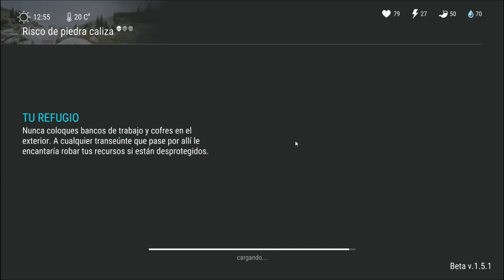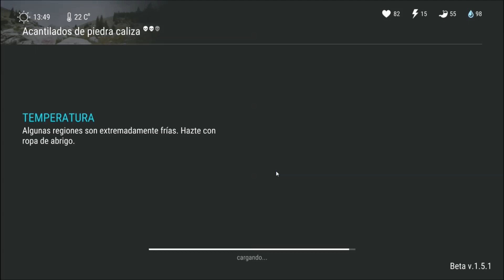Last day on earth survival #54 - Siguen sin aparecer las piezas de la moto - android gameplay españo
Last Day on Earth es un juego gratuito de estrategia multijugador de supervivencia zombi en el que todos los supervivientes tienen una meta: permanecer con vida y sobrevivir todo el tiempo posible mientras disparas a zombis. No queda lugar para la amistad, el amor o la compasión. Una pandemia mortífera ha convertido el mundo en un lugar inerte. En este mundo posapocalíptico infestado de zombis solo puedes confiar en ti.

Instrucciones para supervivientes:

¡ENEMIGOS POR DOQUIER!
Estás solo contra otros jugadores y un ejército de zombis en este shooter RPG de estrategia y supervivencia plagado de zombis. Mata zombis y otros enemigos para sobrevivir en este mundo posapocalíptico o te matarán.

¡MANTÉN LA CALMA Y FORJA!
Mejora tus habilidades estratégicas y crea armas más letales contra los muertos vivientes y los enemigos. Elige un blanco sabiamente y mata zombis o aprieta el gatillo contra aves silvestres para conseguir comida.

¡EXPLORA NUEVOS TERRITORIOS!
Registra bases militares abandonadas y campamentos de supervivientes para hallar los recursos más valiosos y armas mortíferas, y hacerte con todo. Mantente lejos de la frontera zombi y dispara a zombis para obtener recursos.

¡ÚNETE A UN CLAN!
Más poder, más oportunidades y una mayor probabilidad de que no mueras tú hoy, sino otra persona. Dispara a muertos vivientes con otros jugadores: es una estrategia de guerra eficaz en este shooter de zombis gratuito. Es más fácil sobrevivir en este mundo posapocalíptico y disparar a los muertos vivientes junto con otros supervivientes. ¡De modo que ya puedes unirte a clanes y disparar a todos los zombis que puedas!

¡COMUNÍCATE CON OTROS JUGADORES!
Usa el chat. La información es el segundo recurso más importante después de la vida en este juego posapocalíptico. Colabora y dispara a zombis, o ve de incursión, despeja territorios nuevos y desplaza la frontera zombi.

¡SUPERA DIFICULTADES!
Animales salvajes, hambre, sed y frío pueden matarte más rápidamente que un ejército de muertos vivientes. El mundo se ha convertido en un lugar maléfico en el que se propaga rápidamente la infección de la peste. En este juego RPG posapocalíptico de supervivencia ante zombis, tu objetivo es forjar más armas letales, matar zombis y tratar de sobrevivir.

En 2027 un brote de un virus desconocido arrasó la mayor parte de la población del mundo. El peligro biológico desarrollado por el ejército escapó más allá de las paredes de un laboratorio secreto. El virulento virus se denominó infección de peste mortífera. Mientras tanto, la pandemia de un nuevo tipo de peste se llevó al 80 % de la población. La vida de la gente se apagaba, pero la pandemia los convertía en hordas de los muertos vivientes no asesinados.

Sin embargo, el ejército de zombis no es tu mayor problema; muchos de los que sobrevivieron al virus apretarán el gatillo en tu espalda tranquilamente. Continúa en solitario o forma equipo con aliados, y únete a clanes para matar zombis juntos. Tú eliges tu camino y asaltas la frontera zombi en este juego de estrategia y supervivencia ante los zombis del mundo posapocalíptico. Utiliza lo que puedas para disparar a zombis y sobrevivir en la zona muerta en este shooter zombi gratuito.

¡Te damos la bienvenida al mundo posapocalíptico! Esperemos que disfrutes de este juego de estrategia y supervivencia ante zombis gratuito.

Ten en cuenta que Last Day on Earth es un juego en línea multijugador de estrategia y supervivencia contra zombis, pero hay algunos objetos del juego que se pueden comprar por dinero de verdad. Si quieres evitar el uso de esta función, desactiva las compras integradas en los ajustes de tu móvil o tableta. Debes tener al menos 13 años para jugar o descargar el shooter RPG de estrategia y supervivencia ante zombis gratuito Last Day on Earth.

Descarga ya Last Day on Earth, un nuevo juego de estrategia y supervivencia ante zombis repleto de acción; ¡mata zombis y sobrevive con amigos!